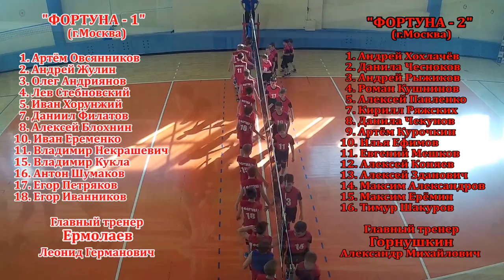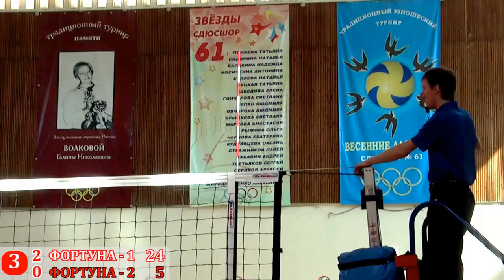"Фортуна - 1"( г. Москва) : " Фортуна - 2" (г. Москва)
Турнир по волейболу "Весенние ласточки" (23-26 марта 2017 г.)  г. Москва.